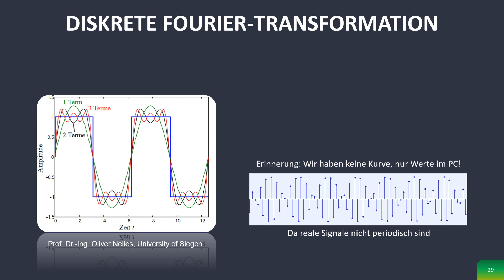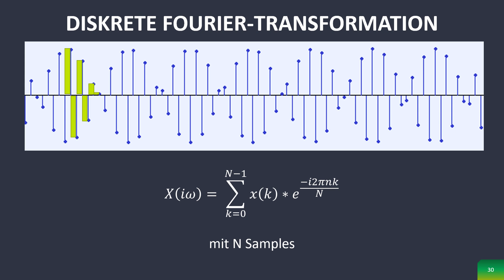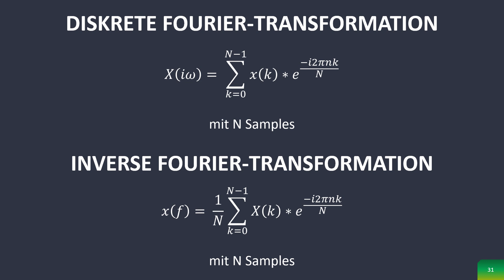Signalverarbeitung #14 - Die Diskrete Fourier Transformation